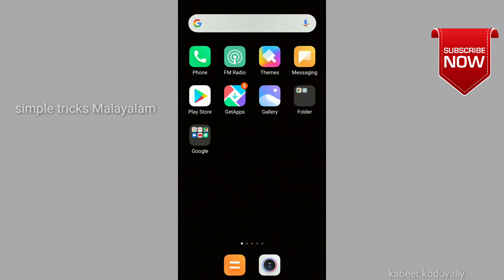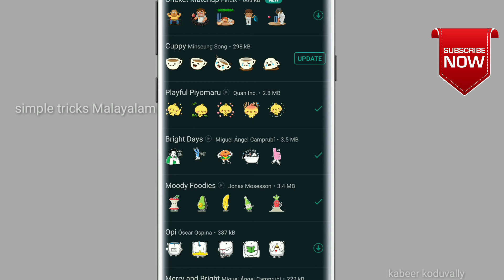WhatsApp new Animation sticker update/കൊള്ളാം അടിപൊളി വാട്ട്സ്ആപ്പിൽ ഇനി ചലിക്കുന്ന stickers അയക്കാം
Malayalam

WhatsApp new Animation sticker update in malayalam

WhatsApp new Animation sticker update in malayalamWhatsApp new Animation sticker update in malayalam

Simple tricks MalayalamWhatsApp new Animation sticker update in malayalam

simpletricksmalayalamWhatsApp new Animation sticker update in malayalam

ഇതുപോലെയുള്ള youtube,വാട്ട്സ്ആപ്,Inistegram, Facebook, mobile technology, തുടങ്ങിയവ സംബന്ധിച്ചുള്ള

പുതിയ വീഡിയോസ് and updates ലഭിക്കാൻ ഈ ചാനൽ സബ്സ്ക്രൈബ് ചെയ്യുക